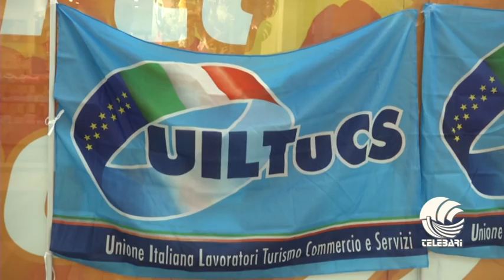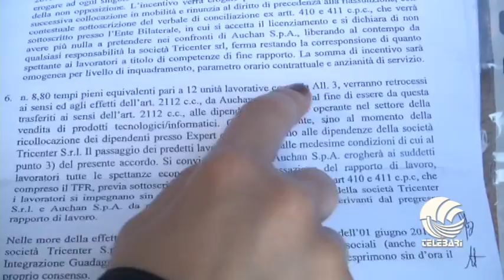Doccia fredda per 12 lavoratori ex Auchan di Triggiano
Torniamo a parlare di emergenza lavoro. Doccia fredda per 12 lavoratori ex Auchan di Triggiano. Secondo gli accordi sindacali avrebbero dovuto essere assunti da expert, che apre a Bariblù a giugno, e invece rischiano di rimanere a casa. Da questa mattina sono tornati in sit in. Li ha incontrati per noi Silvia Dipinto